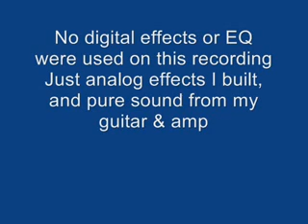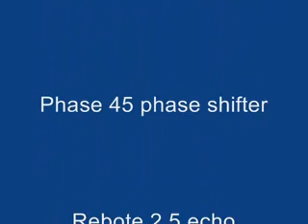Tribute to Mick Ronson -- glam rock guitar instrumental glitter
This is my tribute to the Great Mr. Mick Ronson. In -- S T E R E O -- and old school.

Mick Ronson is my #1 favorite guitar player of all time.

I wrote this song and played it on a 1994 Peavey Reactor Telecaster, a 1974 Ibanez Jazz Bass, and a 1973 Peavey theClassic 50 watt tube amplifier.  There is no digital effects or EQ, everything you hear is analog effects built or modified by me, and the sound just as it came out of my guitar amp.

Tempo is 60 beats per minute

to play in stereo type this at the end
&fmt=18

recorded on the Yamaha AW1600

- Bill